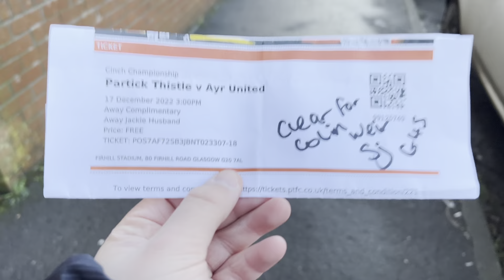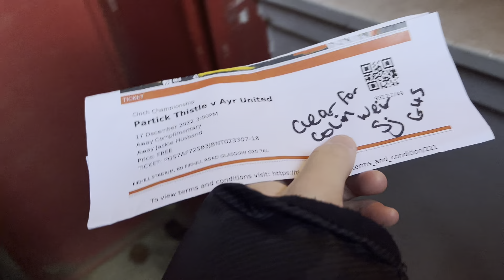PARTICK THISTLE DEFEAT THE LEAGUE LEADERS!!!!! - Partick Thistle v Ayr United MATCHDAY Vlog!!!🎄 🎅